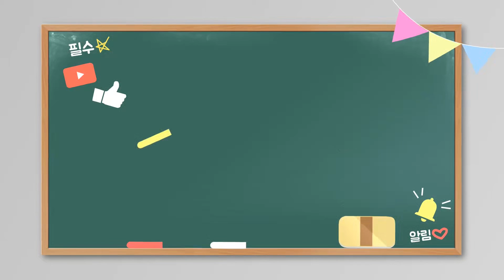골프 브이로그 | KPGA 프로 장타대결 | 기본 비거리 300m? | 권혁태프로 VS 이상일프로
안녕하세요~
권혁태 프로입니다^^
오늘 준비한 컨텐츠는!!!
바로 KPGA 프로 권혁태프로 vs 이상일프로
장타대결 입니다!!
두명다!! 볼스피드가 75 이상나온다는.
기대가 됩니다.
오늘 영상 재밌게 보시고 다음 레슨 영상에서 만나요~
감사합니다~!